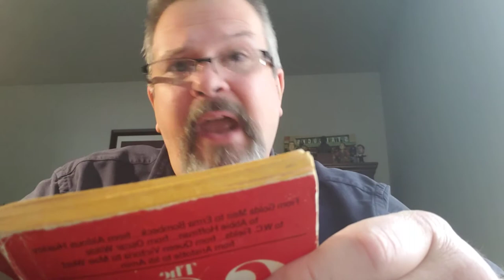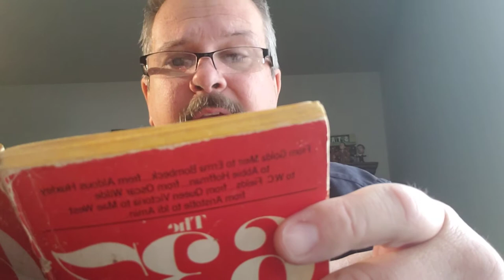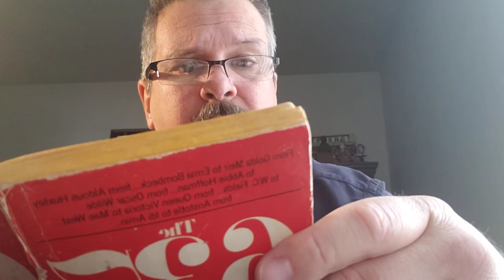637 Best Things Anybody Ever Said (46-55) "Death"